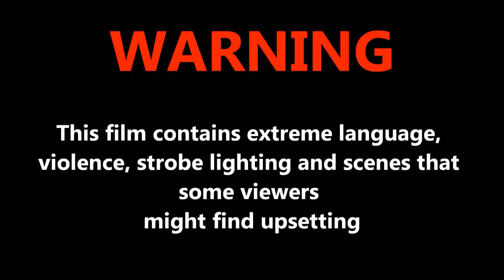Euro Truck Simulator 2 Multiplayer 11 14 2016 10 39 32 12 DVR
([LAATrans]Alex12(16) Reason : Reckless driving & Ramming Expires : 21 Nov 13:26
([DIMEX] Play Dalnoboy Василий(1894) Reason : Out of bounds Expires : 17 Nov, 13:25
(Leo686(1249) Reason : Car with trailer Expires : 17 Nov, 13:24